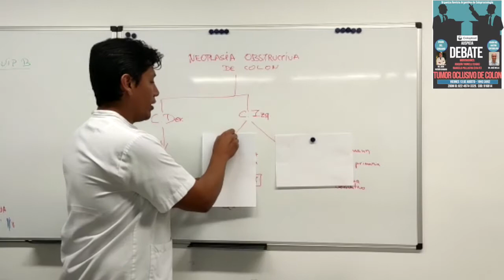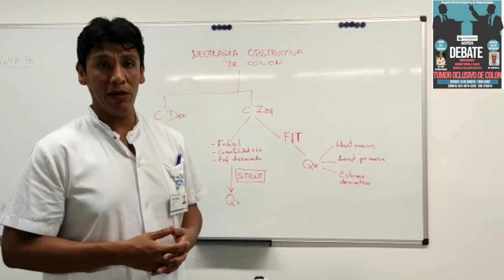Debate "Tumor oclusivo de colon". Opinión de experto: Dr. Carlos Gomez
Dr. Carlos Gomez (Fundacion Altahia - Barcelona, España). ¡¡Los esperamos el viernes 13 de agosto 2021 a las 19 hs!!